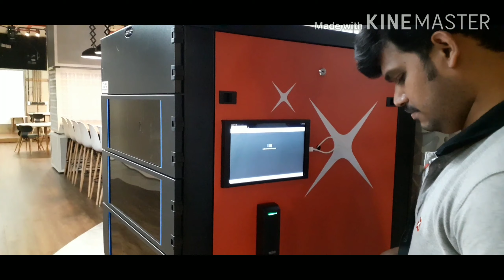DBS LAPTOP VENDING MACHINE DEMO